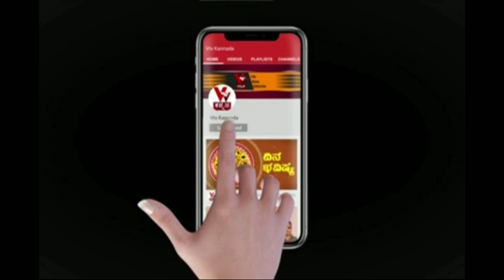ಮಾತಿನಮಲ್ಲಿ ಶ್ರೀರಕ್ಷಾರಿಂದ ಮುಂಜಾನೆಯ ಮಾತು | maatinamalli shriralksha inspiration talk